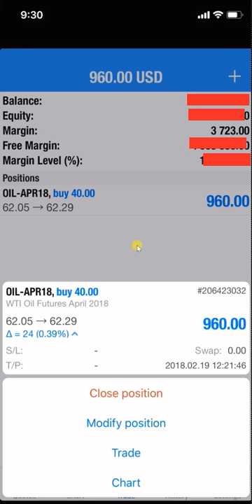19 2 18 POSITION OPEN 2, CLSOED USDX SELL AND OPEN BUY USOIL WITH PROFIT 1200USD NEAR